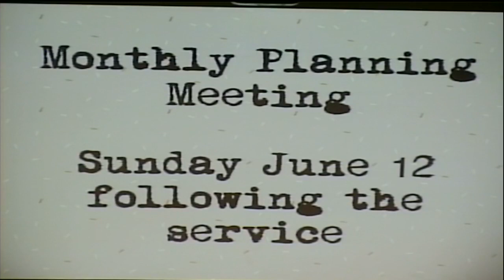JC3 6.8.2022 Wednesday Evening